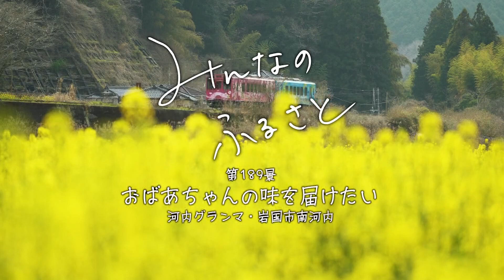みんなのふるさと VOL189 おばあちゃんの味を届けたい（岩国市）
【企業組合　河内グランマ　　概要】
岩国市南河内地区では高齢化、過疎化に対応するため「南河内むらづくり塾」を1993年に発足させ、朝市やイベント等の活動を行ってきた。
2004年に「南河内むらづくり塾」の女性有志がみそ製造を開始。
2014年には米粉を使用した菓子等を製造する女性グループ河内グランマが発足。「南河内のおばあちゃんの味」が命名の由来。菓子に使用する米粉は地域の米を自家製粉。
2018年、弁当とみその加工場を開設したことを機に企業組合に。
現在、地産地消をコンセプトに無添加の「米粉スイーツ」と「弁当・総菜」、みその製造販売を行なっている。
弁当・惣菜は地元岩国市南河内地区の米と旬の農産物が中心。
「旬な弁当」を定期的に販売しており、岩国の代表的郷土料理「岩国寿司」も販売している。
FAM’Sキッチンいわくになどで購入することができる。
高齢者への宅配弁当や地域の集まりへの弁当販売を行い、地域に根ざした組織となっている。
錦川清流線の南河内駅そばでは、菜の花が栽培され、桜の時期は撮影スポットとなっている。
■第28回菜の花フェスティバル開催
開催日時 2024年4月14日(日)9時〜12時
会場 錦川清流線南河内駅近くの岩国西中学校